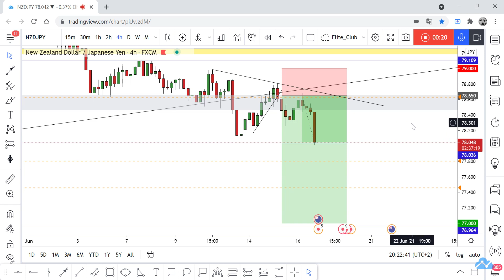NZD/JPY Running In 65 Pips From Last Analysis, Did U Enter With Me ?